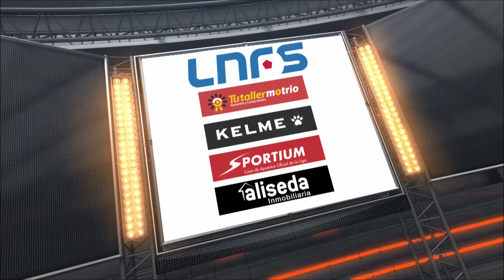Showtime Primer partido Semifinales Play Off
Si quieres más información de la  Liga Nacional de Futsal síquenos en nuestras redes: